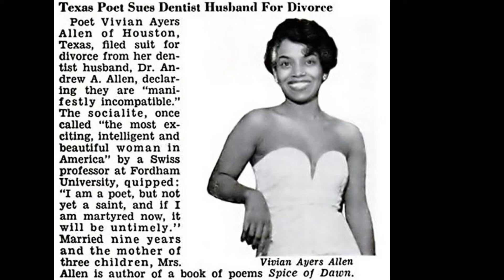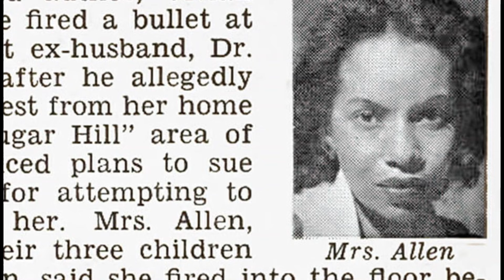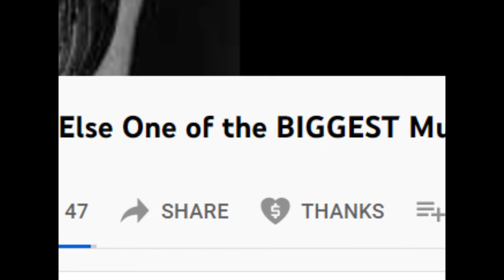Phylicia Rashad & Debbie Allen: Their Mom SH0T AT Their Dad! Here's Why | Short Old School Scandal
Phylicia Rashad and Debbie Allen were "it girls" of the 1980's.  The separate success that each one achieved was only more remarkable because they were sisters.  They were born to parents who were doing well for themselves in Houston Texas.  Their father was a doctor and their mother was a poet and socialite.
Well, their parents didn't stay together till the end.  When their mother, Vivan Allen,  wanted a divorce, she got it. But their father kept coming around and disturbing her divorced peace.  She wasn't having it! See how it all went in this video. It's a SHORT Old School Scandal from Ti Said What Ti Said.  I hope that you enjoy it!

If you want to get text notifications before my Old School Scandal videos premiere, or before I live stream, text to let me know.  You will get a 15 minute notice.